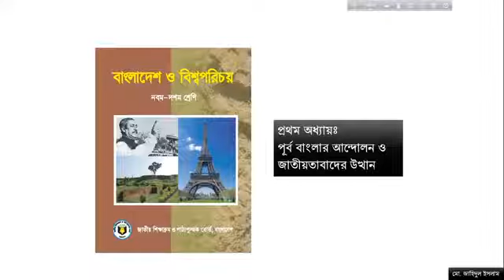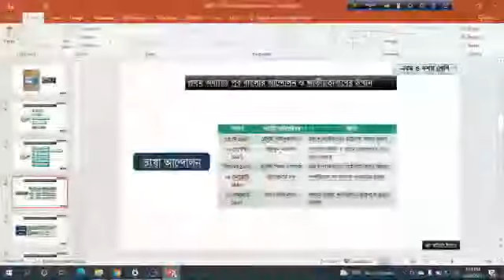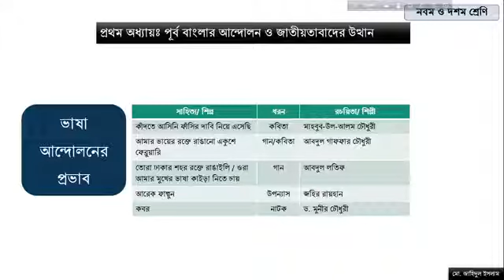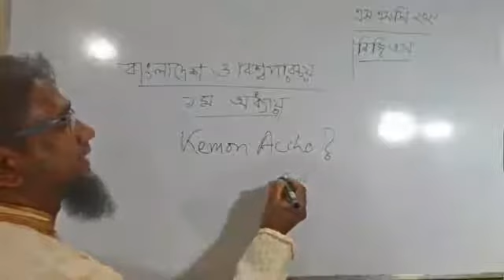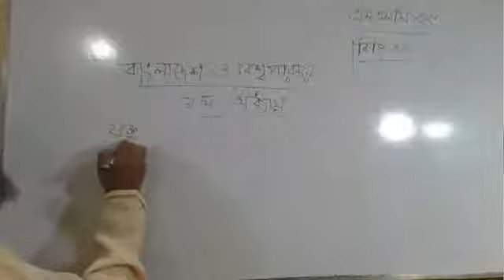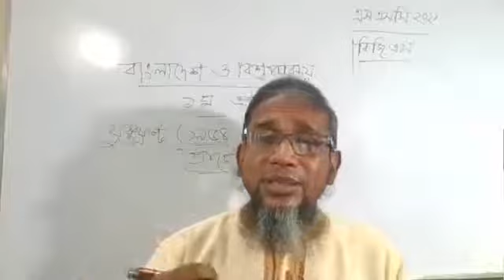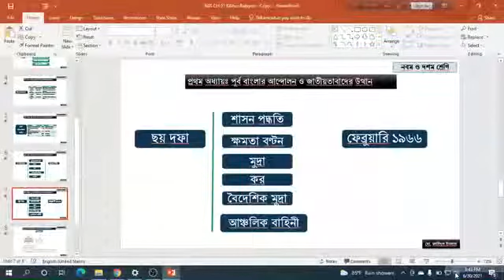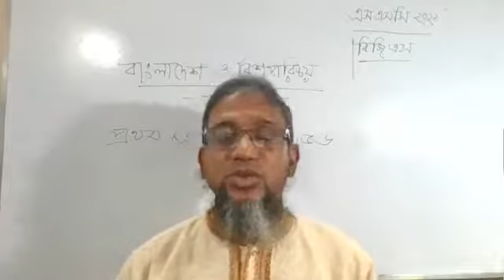বাংলাদেশ ও বিশ্বপরিচয় নবম-দশম এসএসসি-2021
School 999

বাংলাদেশ ও বিশ্বপরিচয় এসাইনমেন্ট উত্তর,দশম শ্রেণি বাংলাদেশ ও বিশ্বপরিচয়,বাংলাদেশ ও বিশ্বপরিচয়,নবম শ্রেণি বাংলাদেশ ও বিশ্বপরিচয়,দশম শ্রেণীর অ্যাসাইনমেন্ট বাংলাদেশ ও বিশ্বপরিচয়,১০ম শ্রেণির বাংলাদেশ ও বিশ্বপরিচয় এসাইনমেন্ট,এসএসসি বাংলাদেশ ও বিশ্বপরিচয় অধ্যায় ১০,নবম-দশম শ্রেণির বাংলাদেশ ও বিশ্বপরিচয়,বাংলাদেশ ও বিশ্বপরিচয়,এসএসসি বাংলাদেশ ও বিশ্বপরিচয় ৮ম অধ্যায়,বাংলাদেশ ও বিশ্বপরিচয় ssc 2022,বাংলাদেশ ও বিশ্বপরিচয় mcq 2020,বাংলাদেশ ও বিশ্বপরিচয় অ্যাসাইনমেন্ট এসএসসির 2022